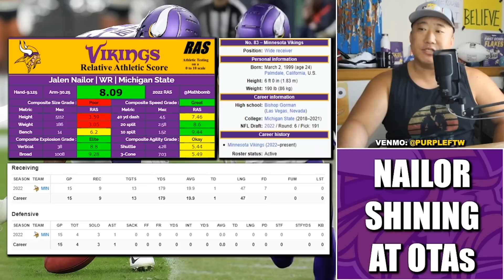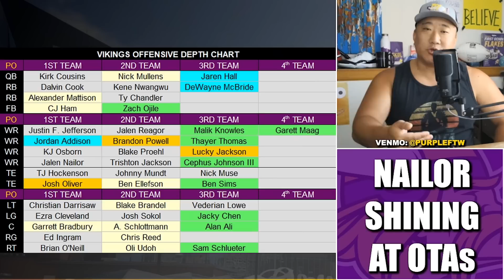Jalen Nailor Shining at Vikings OTAs 👀🔥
Minnesota Vikings second-year receiver Jalen Nailor is making the most of his opportunity at OTAs and looking impressive with the first team offense.